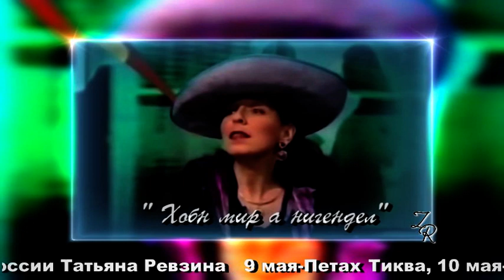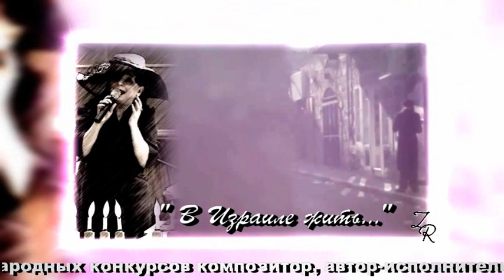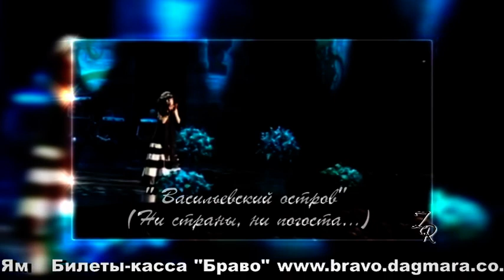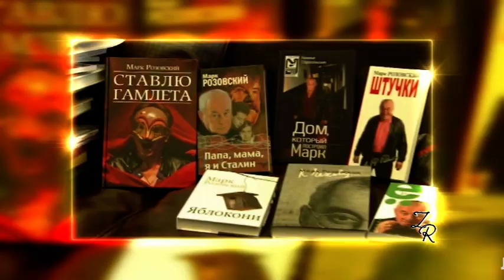Злата Раздолина и Марк Розовский с концертной программой "Только для своих"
Тур по Израилю с концертной программой " Только для своих" : Лауреат Международных конкурсов композитор ,автор-исполнитель Злата Раздолина и режиссер,драматург ,нар. артист России - Марк Розовский!
В программе принимает участие  засл. арт. России  Татьяна Ревзина
9 мая  - Петах Тиква
10 мая - Ашдод
11 мая - Бат Ям